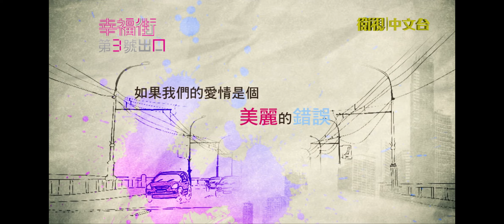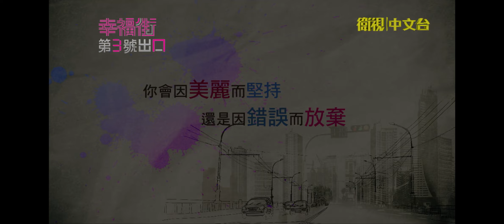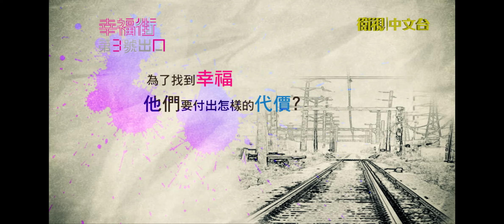衛視中文台 幸福街第3號出口片花